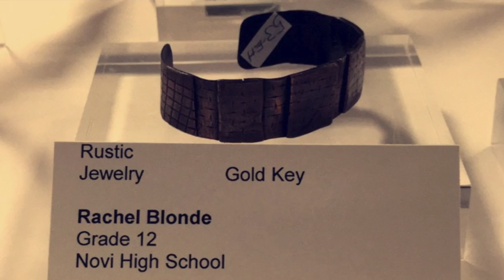Novi Scholastic Art Winners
Created by Ben Stotler, Morgan Dickerson, and Tamia Davis at Novi High School for the Cat's Eye News. Aired on February 23, 2017.